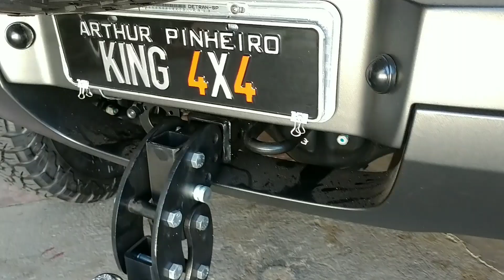PONTEIRA REBOQUE COM 4 REGULAGEM DE ALTURA PARA ENGATE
Ponteira Reboque com regulagem de altura para engates
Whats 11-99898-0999